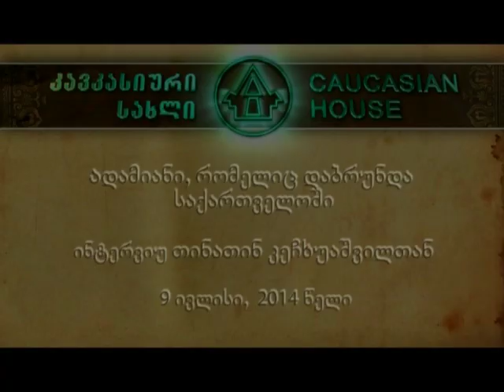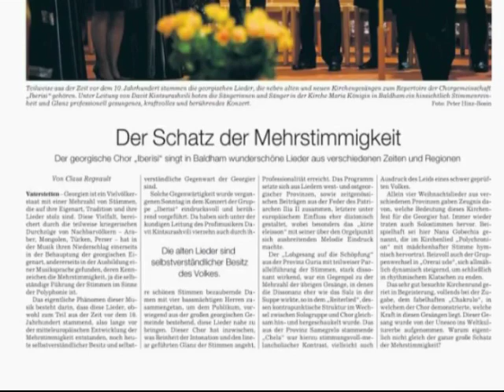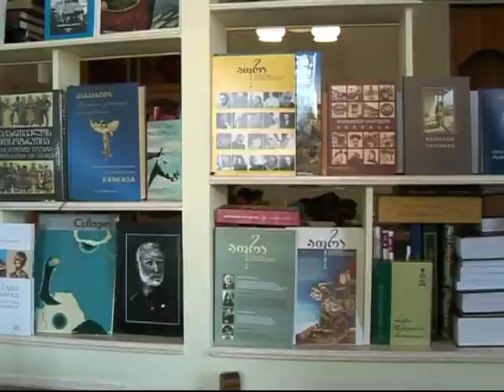CH Internet Diary Membrane თინათინ კეჩხუაშვილი